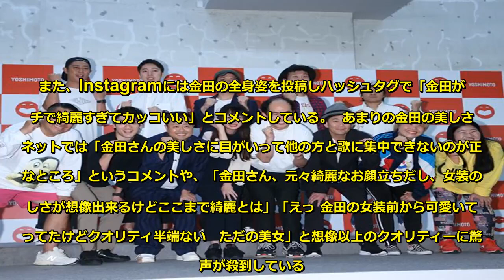吉本坂46のMVではんにゃ金田が女装、「ただの美女」と話題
吉本坂46の2ndシングル『今夜はええやん』のミュージックビデオが4月17日公開された。映像では、選抜メンバーでお笑いコンビ・はんにゃの金田哲（33）が女装姿を披露しており、話題を集めている。  公開されたミュージックビデオで金田は、黒髪のシ